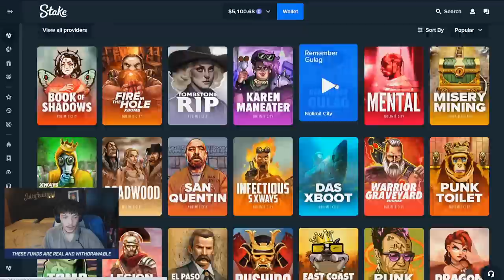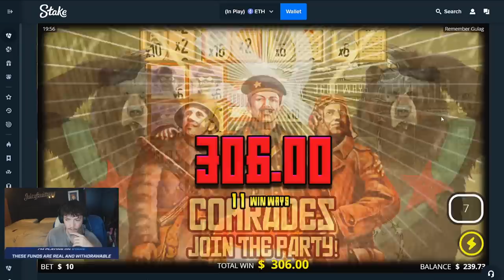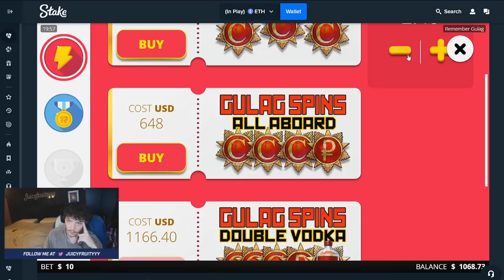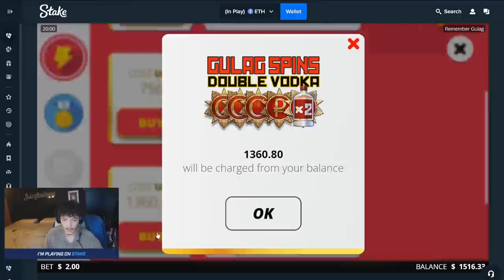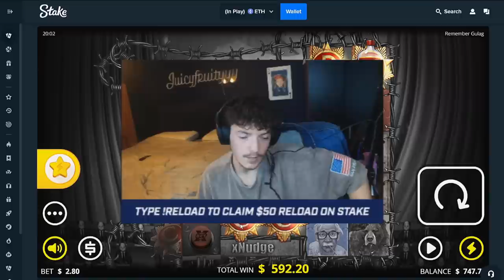I went 'ALL IN ONLY' on REMEMBER GULAG! (STAKE)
going all in on a no limit city? smart or not?

USE CODE JUICY ON STAKE